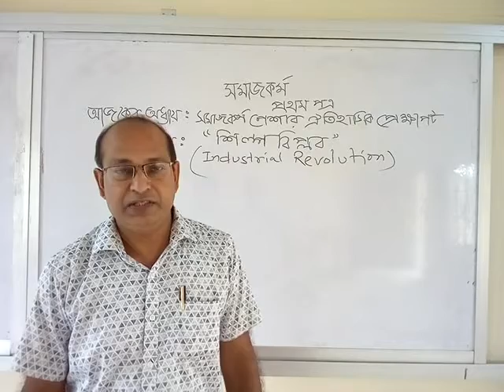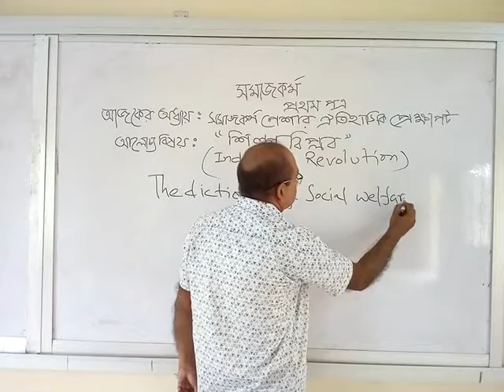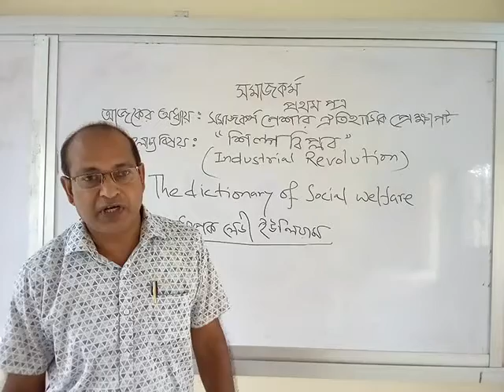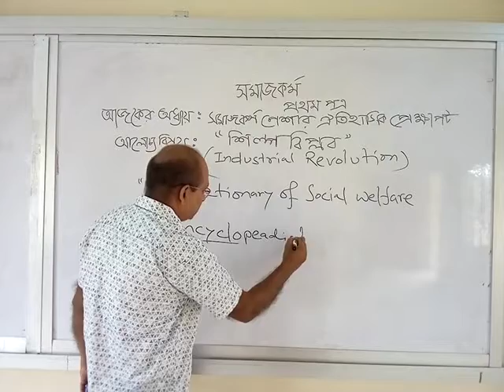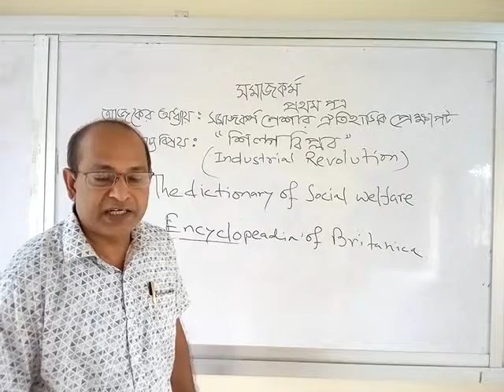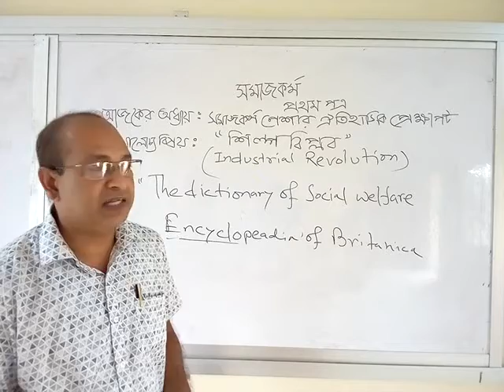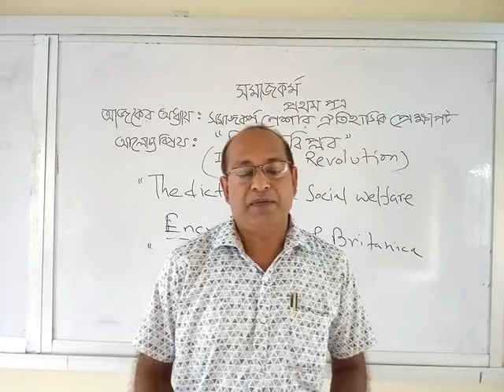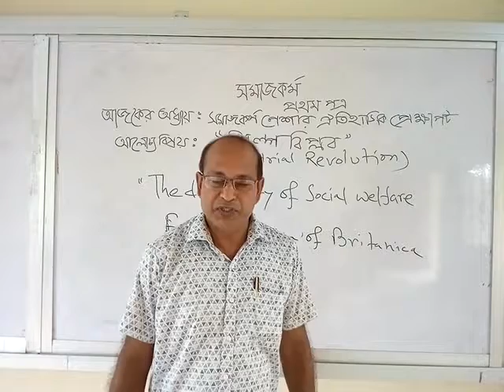সুজিৎ কুমার সরকার, প্রভাষক, সমাজকর্ম, আলোচ্য বিষয়ঃ শিল্প বিপ্লব, একাদশ শ্রেণী